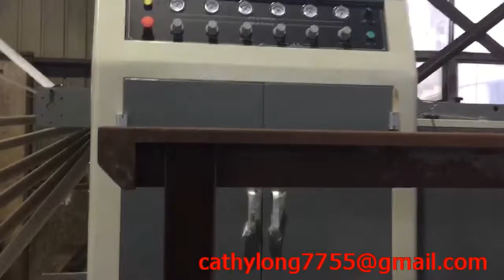rotary type high speed roll to sheet cutting machine with ten unwinding stand DFJ1700G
this is our rotary type high speed roll to sheet cutting machine with model DFJ1700G,this machine assemble 10 unwinding stand. the maximum speed can be up to 350 cutters per minutes.